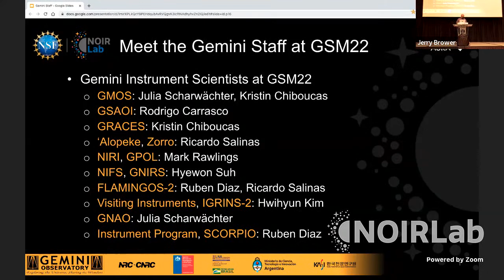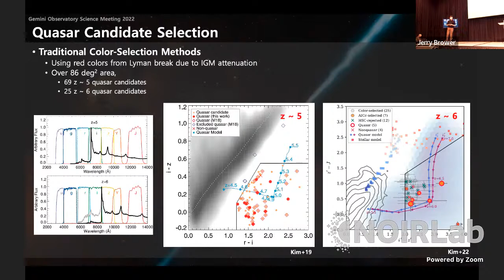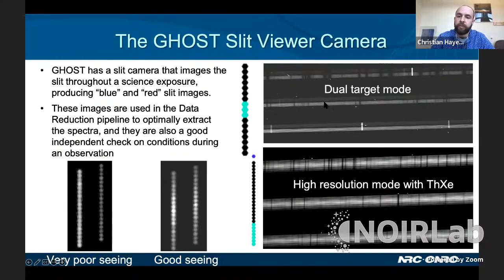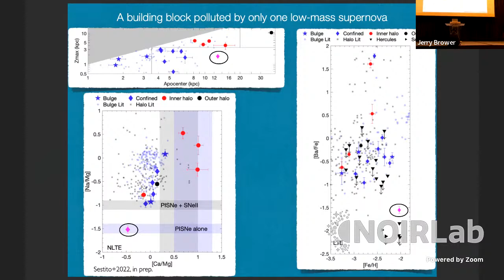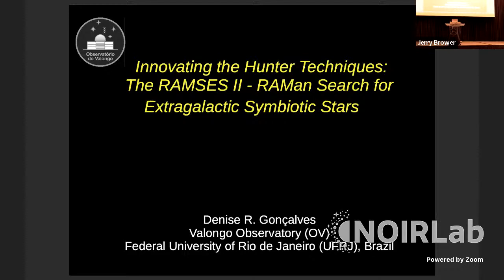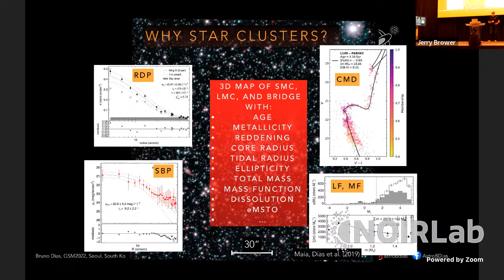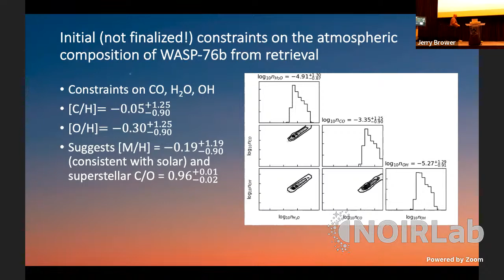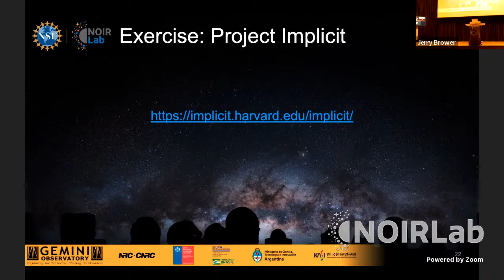Gemini Science Meeting Day 2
geminiobs22 will feature invited and contributed talks, poster sessions, news on current instrumentation projects, updates on operations developments, fabulous dining, and lively discussion of Gemini’s strategic plans for the coming decade.